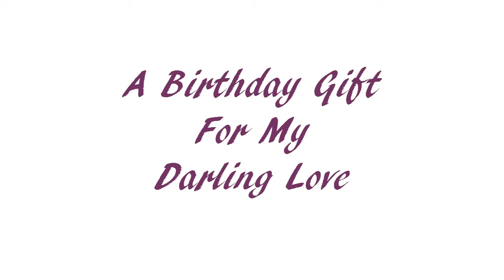Sharon's Birthday Gift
My beautiful and wonderful wife Sharon,the one who helped me to realize my true inner cat personess and inspired me to make cat videos,wants to share this birthday video what I made for her with you all.
Cheers!
Doug,Sharon,Ginger and all of our nonsense creature friends